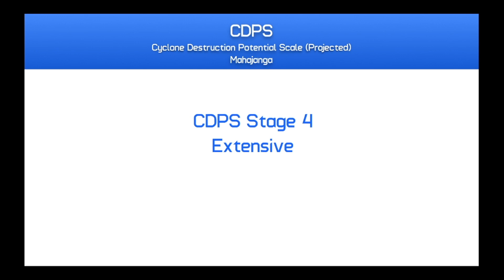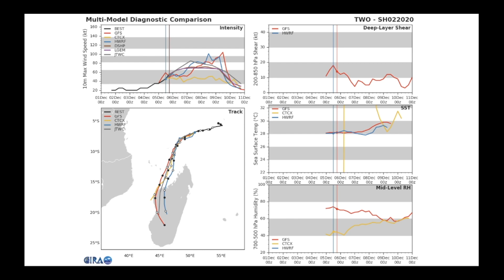Cyclone Belna intensifying, a significant threat to Madagascar - 6am EAT Dec 6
Cyclone Belna formed yesterday north of Madagascar, and continues to intensify, now with winds of 80mph and an estimated pressure of 984mb. The intensification phase is expected to continue for several more days as the storm approaches Madagascar. The storm is likely to continue towards the south-southwest and potentially rapidly intensify on approach to Madagascar this weekend into early next week. Land impacts are likely to begin to be felt as early as tomorrow, up to 8 inches of rain could fall along the western coast and a Category 3 landfall is currently forecasted.